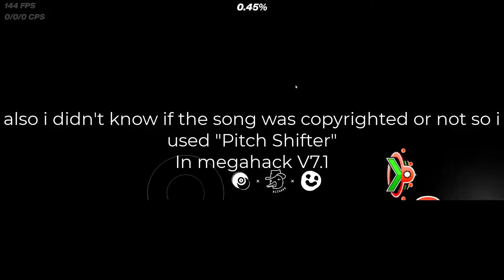POINTBREAK (Easy Demon) 100%